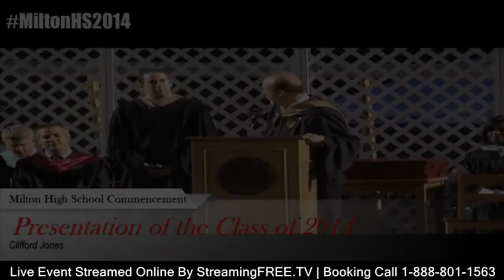Atlanta Event Live Streaming Services 1-888-801-1563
Whether you're having a one time special event or a weekend conference...book the StreamingFREE.tv video professional team for your live stream your event and record it. Whether you are in Atlanta, GA or out of state, select one of the best valued options above and turn your local event into a global one!